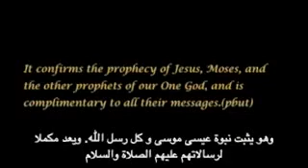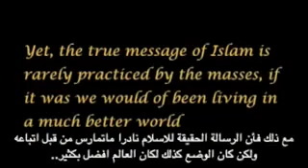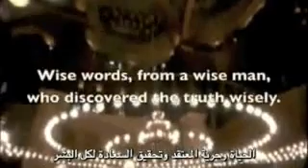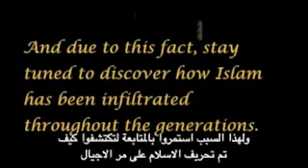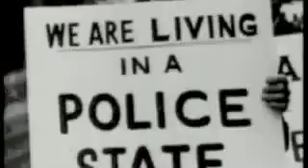(the Arrivals) part 38 سلسلة القادمون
بسم الله الرحمان الرحيم ،والصلاة والسلام على المبعوث رحمة للعالمين سيدنا محمد وعلى آله وصحبه أجمعين . هذه نسخة من سلسلة (القادمون) التي أنتجها شباب أمريكي مسلم،تم تنقيحها باجتهاد شخصي لأحد الاخوة جزاه الله خيرا، حتى يسهل نشرها بلا مقاطع مخلة، وهذا عمل بشري لا يخلو من أخطاء لكنه مجهود جبار أنتجته عقول على درجة عالية من الوعي يستحق النشر،والله الهادي الى سواء السبيل .
 للتذكير فهذه السلسلة مكونة من 51 حلقة بالاضافة الى حلقة توضيحية في الأخير .
 فرجة ممتعة ولا تنسونا من خالص الدعاء